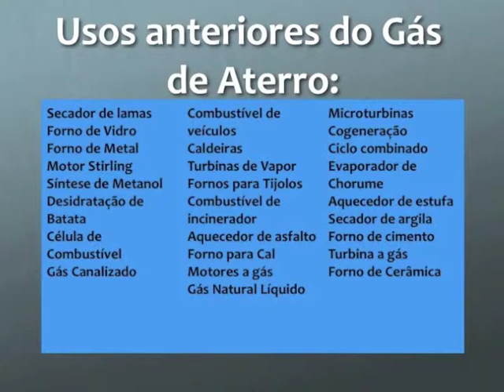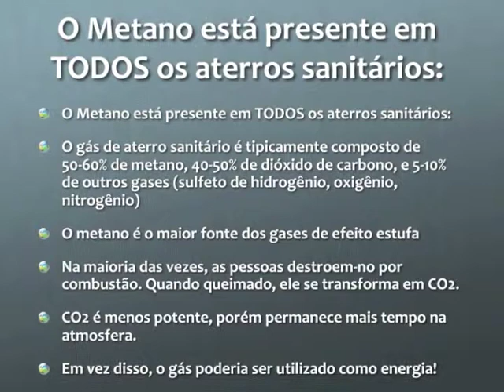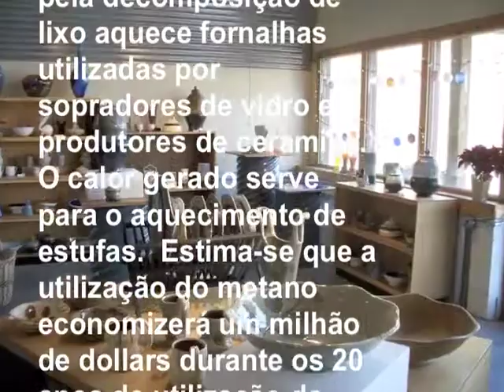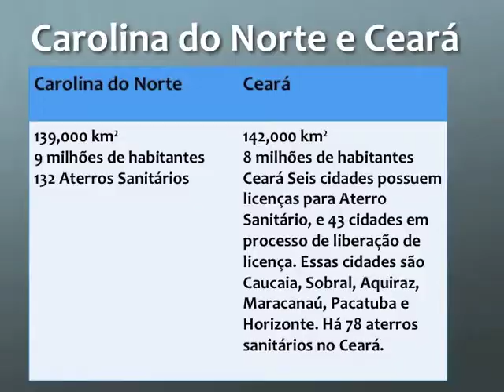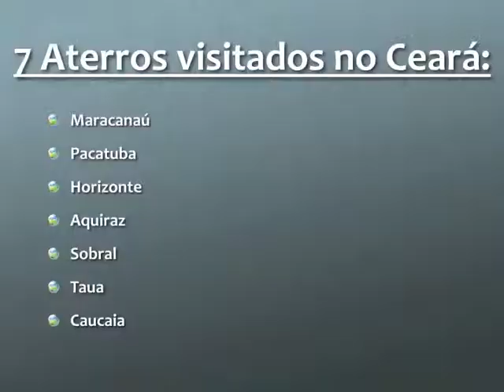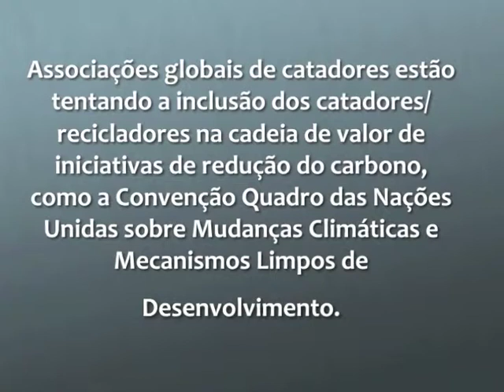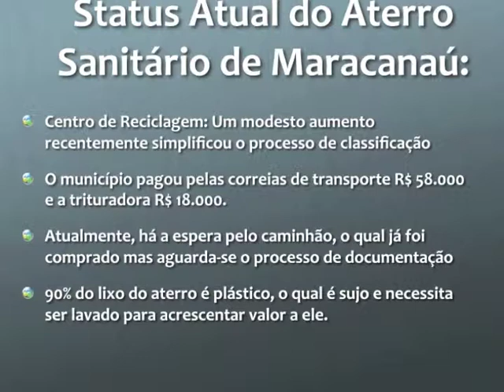Modelo Metano Communitário (MMC)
utilizando gas metano de aterros sanitários para providenciar energia à comunidade -  uma colaboração entre a Carolina do Norte e o norderste Brasileiro.